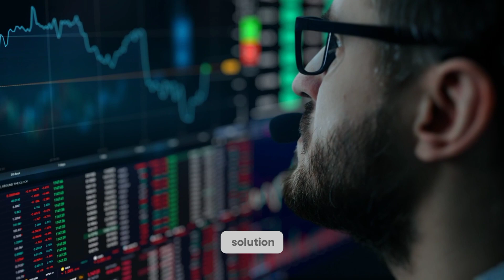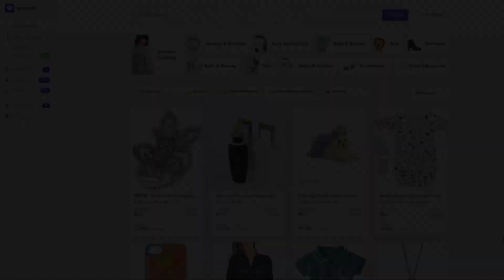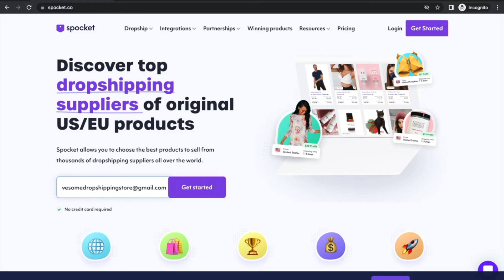Why spocket is better than other dropshipping businesses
‎@SpocketOfficial  dropshipping dropshippers ecommerce buyandsell sell import To signup to spocket check out the link in the comment section. 😀